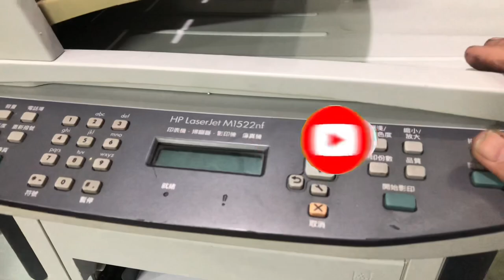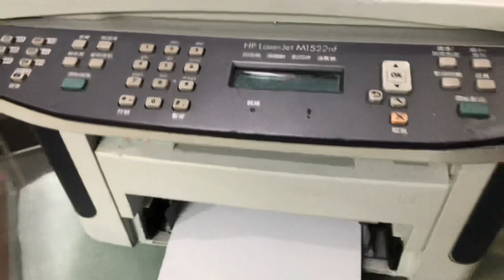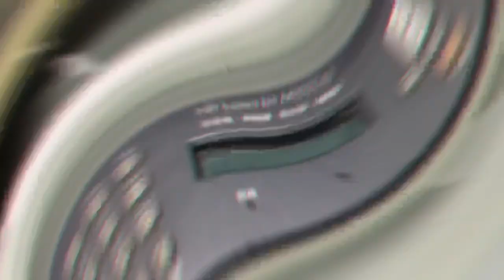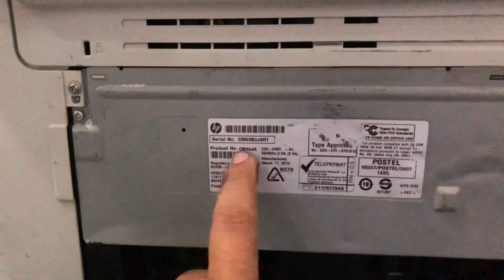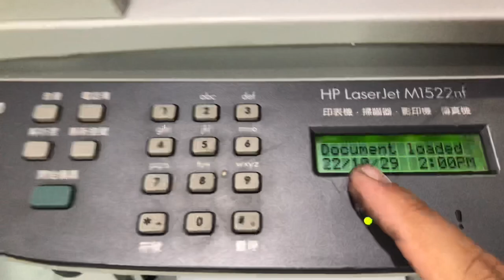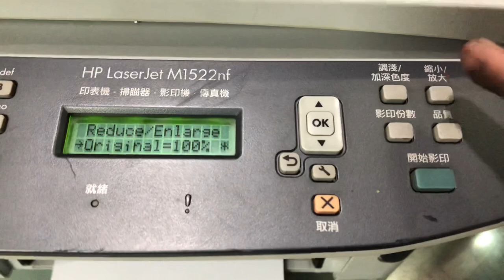HP LASERJET MFP M1522nf full review😍 I best machine for office work👍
hp laserjet mfp m1522nf machine ka specs aur features ka barey main batay  hai Best machine😍 for office work

All Kind Of Printers Specialist
(PRINTERS , NETWORKING , CCTV , CAMERAS , PHOTOCOPIES & STATIONERY)
HP ,SAMSUNG , CANON , EPSON , RICOH.
Kisi bhi printer ki network configure aur koi bhi maloomat chahie ho to